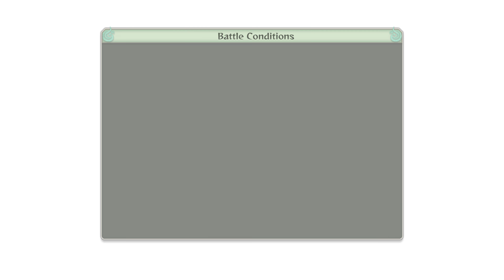NARUTO SHIPPUDEN Ultimate Ninja STORM 4 - The Taka Flies Again 4K PC Max Set 60 FPS SLI